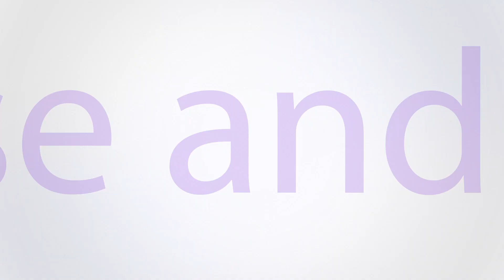Peter Grundy - The valuable lessons in Simon Sinek "what is your why"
Chris and Peter chat about finding one's purpose and values, particularly in the context of work and personal life. Here’s a summary of the key points:

Exploring "Why": The discussion emphasizes the importance of asking oneself why they started doing what they do, what they liked about it, and why they might not like it now. This introspection is aimed at understanding one's motivations and desires.

Injecting New Thinking: Chris and Peter suggest that when faced with challenges or dissatisfaction, introducing new thinking can help find a way out. It’s about breaking the cycle of negative thoughts and looking for positive alternatives.

Interconnection of Life Aspects: The conversation also touches on how different aspects of life are interconnected, with a focus on purpose and values at the center. Understanding why one gets up in the morning and spends time on certain activities can provide clarity.

Adapting to Change: Recognizing that one's purpose and values may change over time is crucial. The speakers discuss whether it’s necessary to change what one does or simply how one allocates their time based on these shifts in purpose and values.

This summary captures the essence of the video, highlighting the significance of understanding and regularly re-evaluating one's purpose and values to maintain alignment with personal and professional activities.